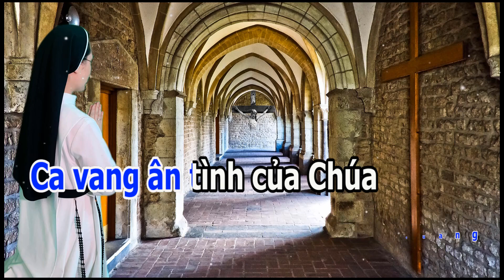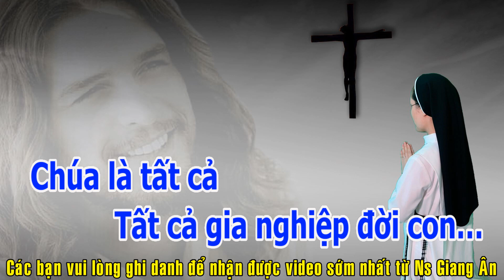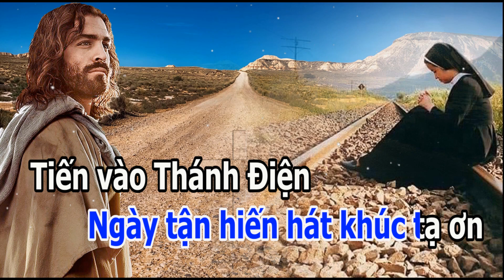Karaoke Khúc Ca Ngày Tận Hiến beat chuẩn | THÁNH CA GIANG ÂN